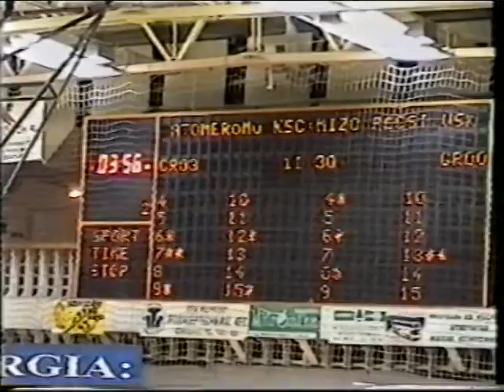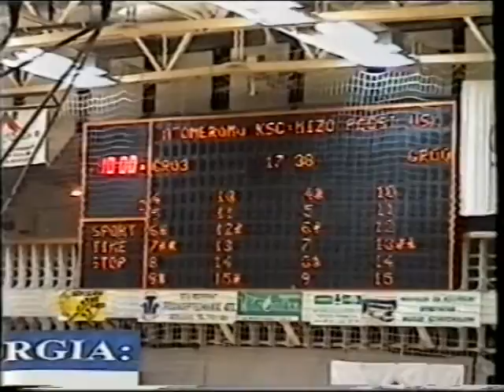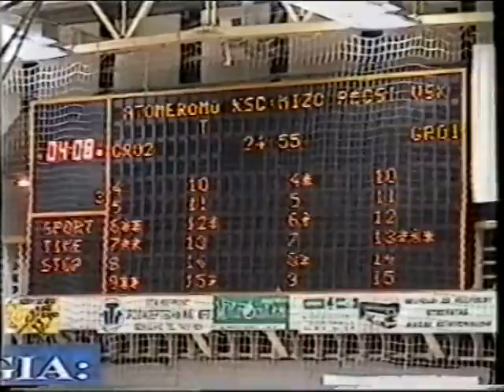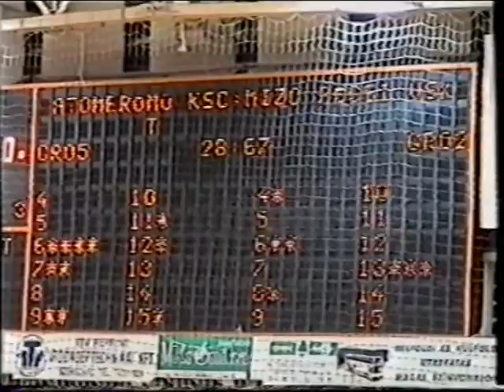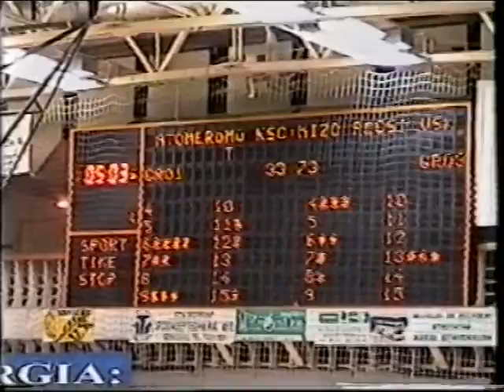Atomerőmű KSC Szekszárd - MiZo-Pécsi VSK 36-90 - Bajnoki (2004.10.23.)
A videofelvétel kizárólagos tulajdonosa Rátgéber László, felhasználója a Csorba Győző Könyvtár (Pécs). A video sokszorosítása engedélyhez kötött!